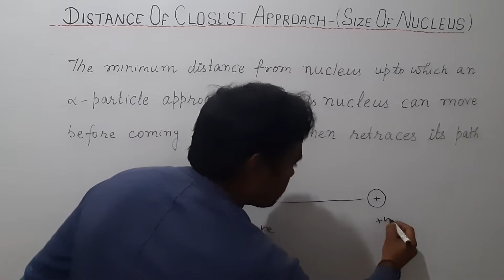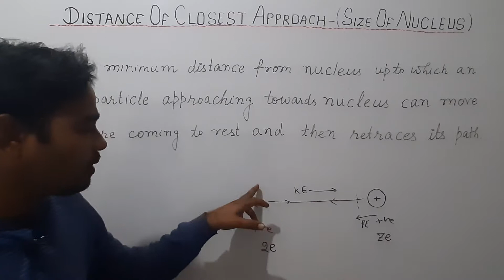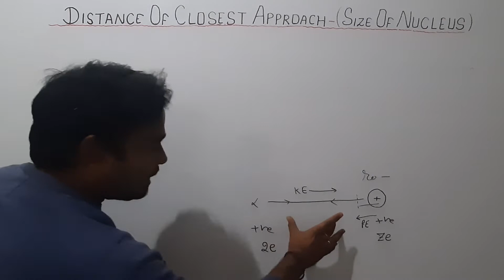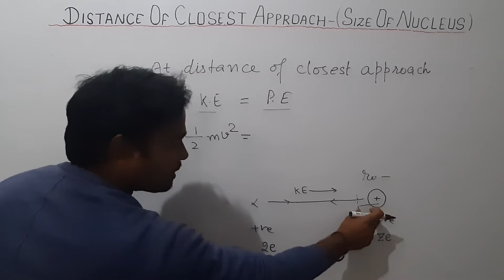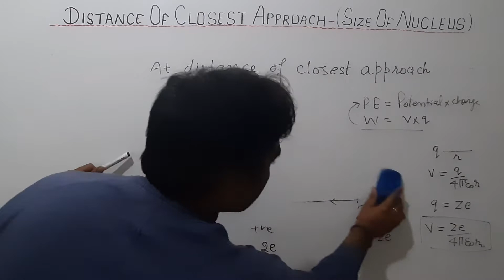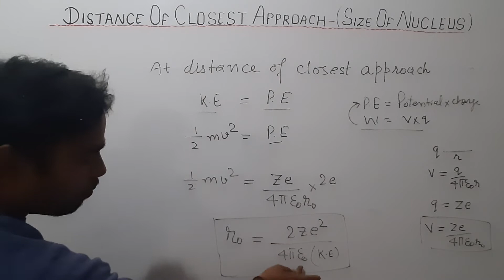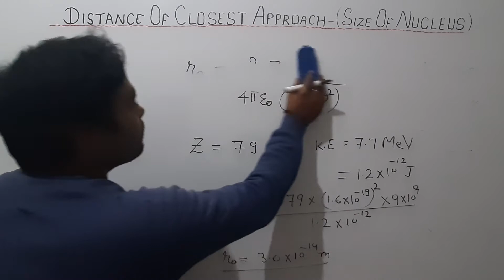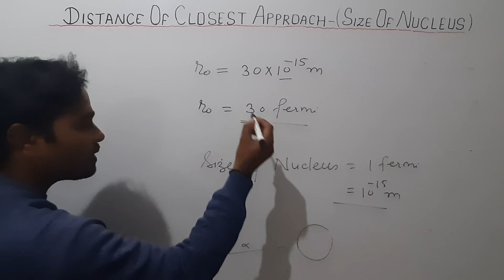Distance of closest approache ---(size of nucleus) || XII PHYSICS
Atoms  and nuclei || XII PHYSICS